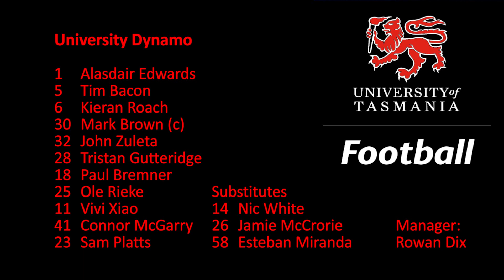Phoenix Rovers V University Dynamo highlights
Southern League 1 – Round 16
Phoenix Rovers 1-0 University Dynamo

Uni Dynamo (4-3-3): Edwards; Bacon, Roach, Brown (c), Zuleta; Gutteridge; Bremner, Rieke; Xiao, McGarry; Platts.
Subs: White, McCrorie, Miranda.

Phoenix goal: 77’ (pen).